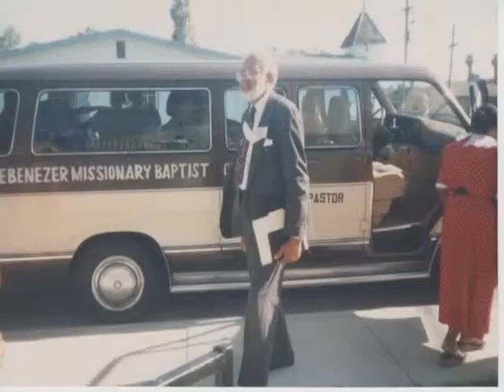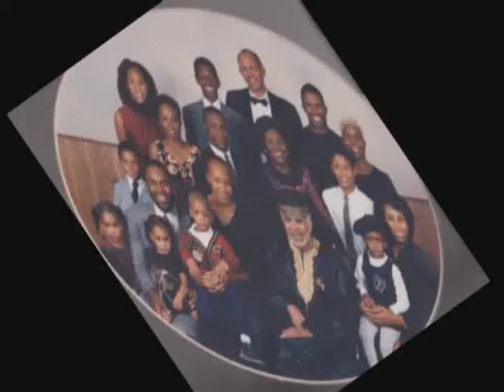james lawler tribute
This is a pictoral tribute to the late James Earl Lawler, husband, father, grandfather, and great grandfather.